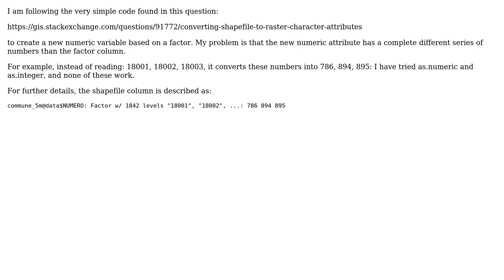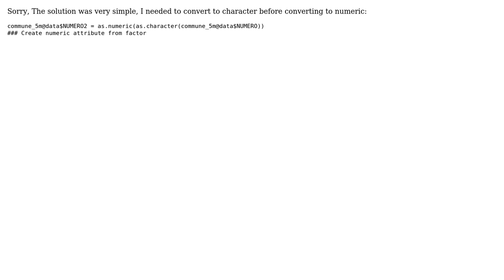GIS: Converting character attribute to numeric attribute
With thanks & praise to God, and with thanks to the many people who have made this project possible! You are responsible for your own actions.